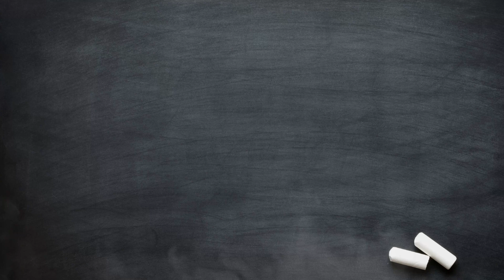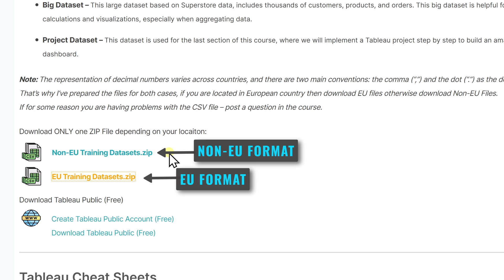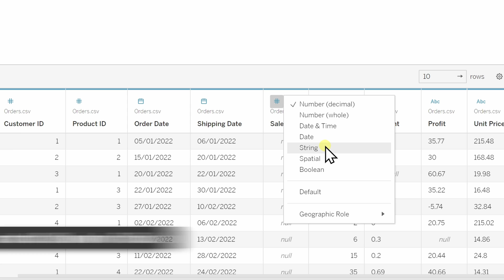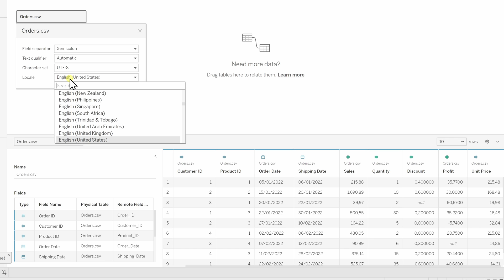How to Convert Strings to Numbers in Tableau Without Losing Data "Nulls"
If decimal numbers are shown as strings, then this video is for you.

*MY COURSES*
To get certified, better clean structure & progress, support me:

This course is perfect for data analysts, data engineers, data scientists, software developers, and students—covering everything from the basics to advanced Tableau topics.